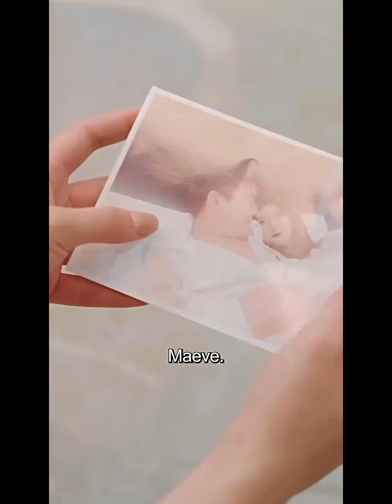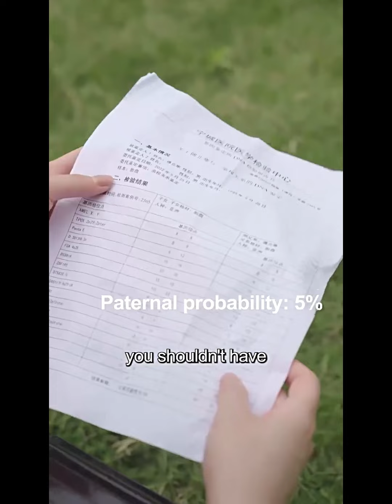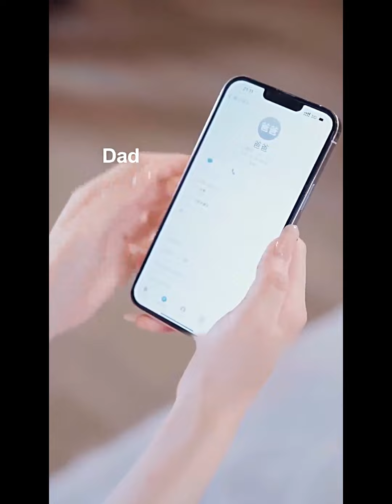懷孕妻子被心機女誣陷給霸總戴綠帽 慘遭拋棄！離婚後發現妻子竟是頂級豪門流落在外的真千金！千金大小姐歸來大鬧渣男新歡！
每日更新正版短剧，希望这些作品带给你快乐🍰
大家的点赞和订阅都对我很宝贵！
一起来看剧吧💖

Genuine short dramas are updated every day, I hope these works will bring you happiness🍰
Everyone’s likes and subscriptions are very valuable to me!
Click the little bell, and the video will start a sweet journey every day!
Let’s watch the show together💖